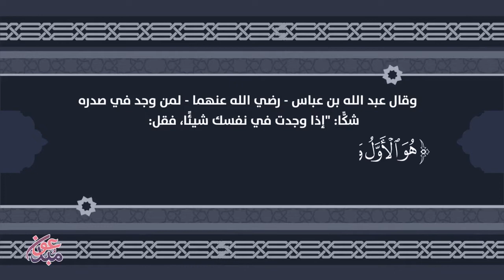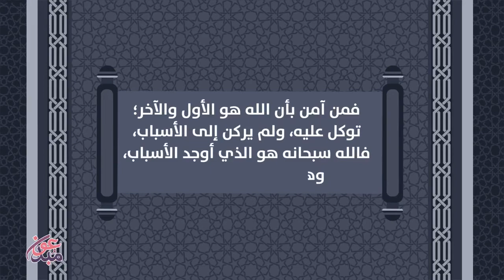سلسلة أسماء الله الحسنى (الأول والآخر)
جمعية مراكز الأحياء - مكة المكرمة
للاشتراك في رسائل الواتس أب فضلا أرسل كلمة ( اشتراك )